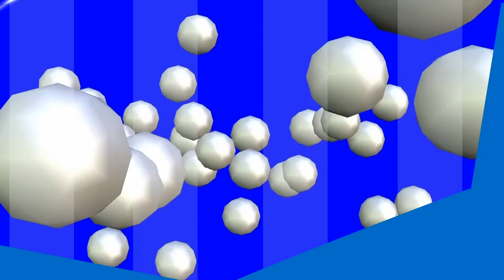RAIS WA TLS DR. NSHALA AKUMBUSHIA SHERIA YA DHANA YA TAKRIMA NA RUSHWA KWENYE UCHAGUZI